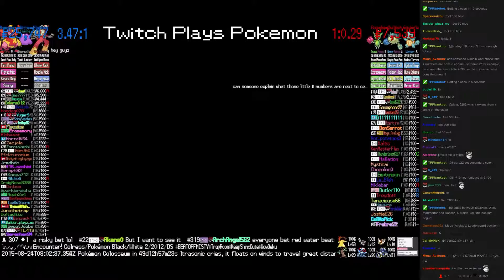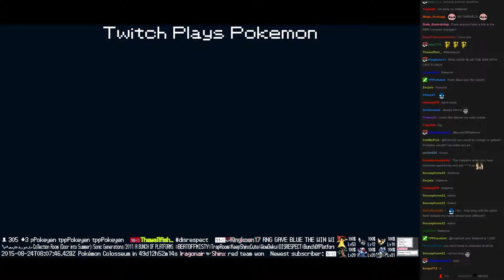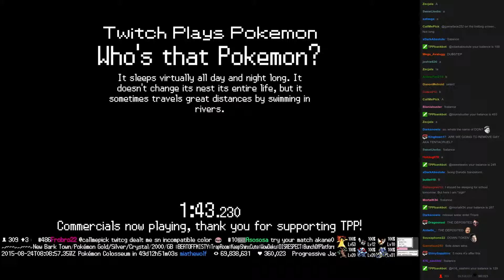Twitch Plays Pokémon Battle Revolution - Match #21569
Match #21569 [Blue: Blaziken, Ditto, Magmortar] vs [Red: Roselia, Qwilfish, Squirtle]